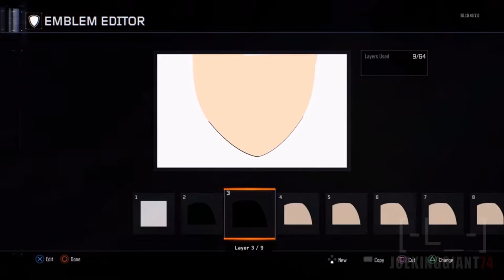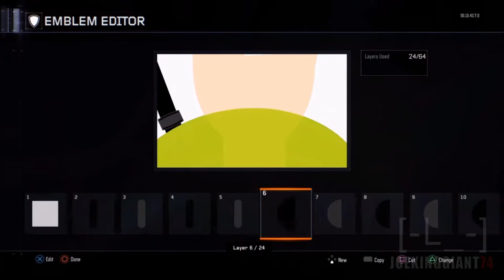COD Black Ops 3 Kirito from Sword Art Online Emblem